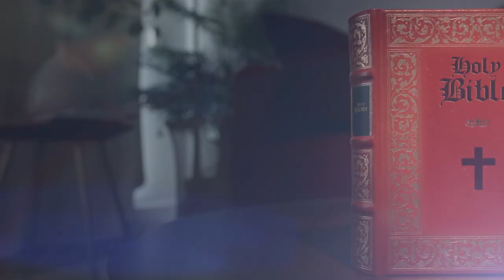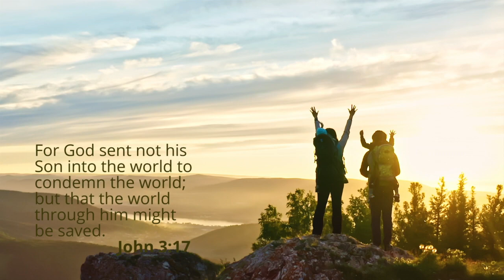Message of Hope December 13, 2012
Message of Hope with Rev. Cynthia Forbes every Wednesday @ 5:30pm.